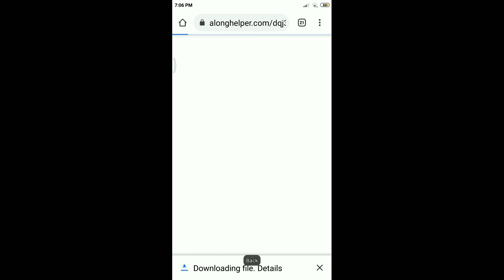How to download vakeel saab movie hd I one click